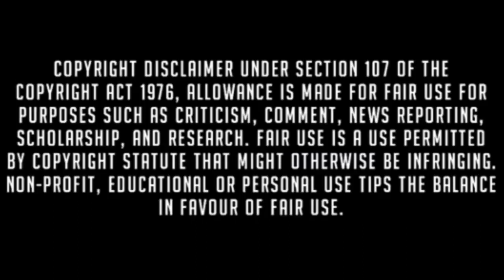Minnalmurali @WANDA | മൊബൈൽ എഡിറ്റ്‌ ഇങ്ങനെയൊകെ ചെയ്യാമോ😳❤️| A fanboy cuts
ഒരു ചെറിയ നൻബന്റെ മൊബൈലിൽ എഡിറ്റ്‌ ചെയ്ത വീഡിയോ ആണ് മൊബൈലിൽ ആയാലും നല്ലപോലെ കഷ്ടപ്പെട്ടിട്ടുണ്ട് 😚😘❤️

Anyway thnkuu for your Kidiiloskiii support Nanbaa...😘❤️💯

സ്കൂളിൽ തീ  കൊണ്ട് വന്ന നിനക്കിരിക്കട്ടെ ഒരു കുതിരപ്പവൻ 😳💯🔥

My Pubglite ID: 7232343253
My Pubglite Name: WANDAGIRL